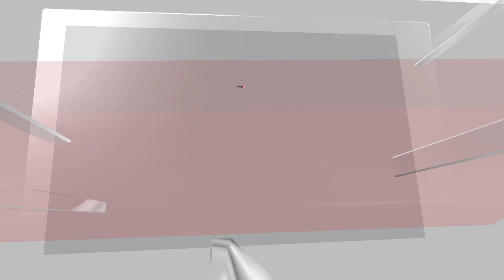Switzerland News | After Belgium And France, Switzerland Bans Burqas | Switzerland Burqa Ban | N18V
Switzerland's lower house of parliament has passed a ban on face coverings, including burqas, with fines of up to 1,000 Swiss francs for violators. The legislation had already been approved by the upper house and is now federal law.